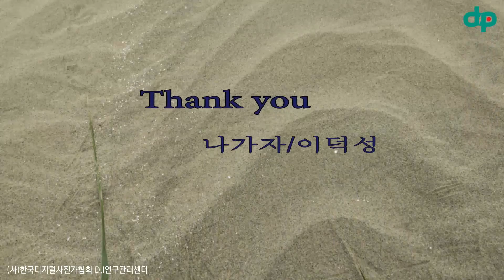동호리해변에서